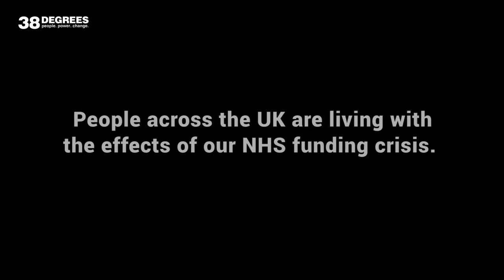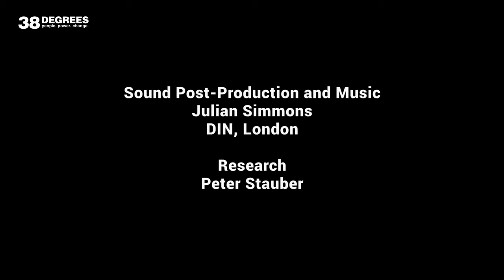Our NHS Hanging on a Thread